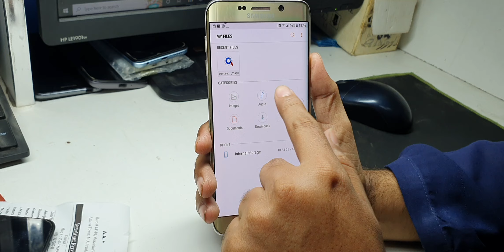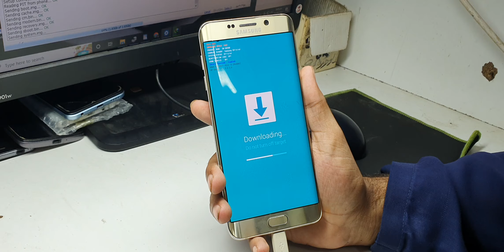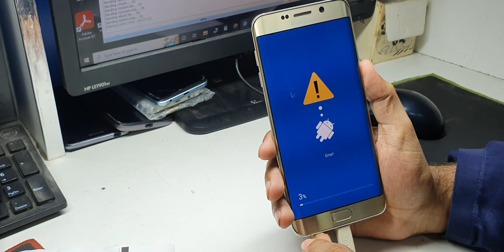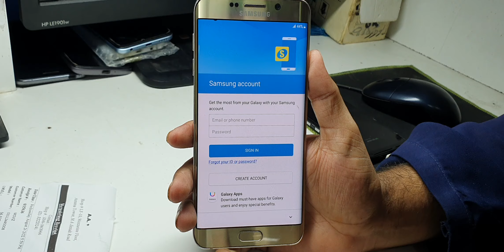Samsung G9280 Play Store Fix Rom With File |Samsung G9280 Play Store Firmware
SAMSUNG SM-G9280 FIX ROM PLAYSTORE
samsung g9280 play store download
custom rom for samsung s6 edge plus
samsung g9280 play store
samsung g9280 fix rom
samsung g9280 play store fix 7.0